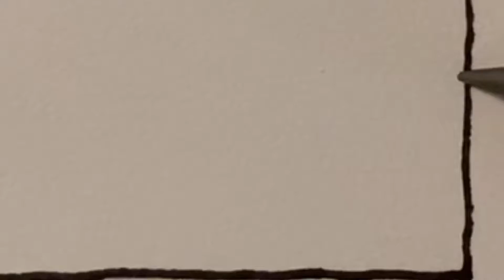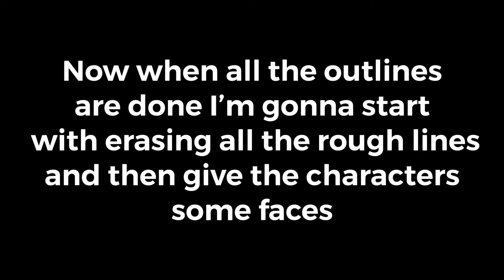Some random doodle art with Stormzy